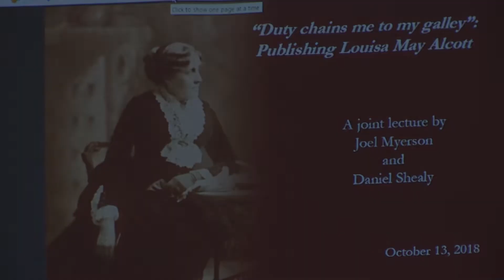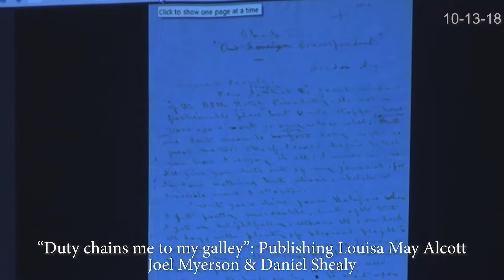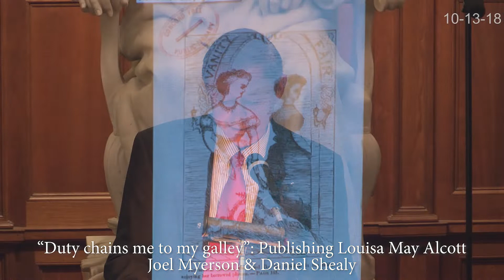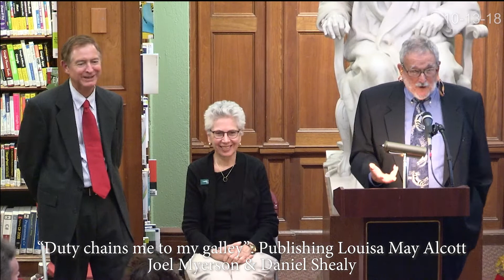Concord Festival of Authors 2018: Joel Myerson and Daniel Shealy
"Duty chains me to my galley":  Publishing Louisa May Alcott with Joel Myerson and Daniel Shealy at the Concord Free Public Library, October 13, 2018.